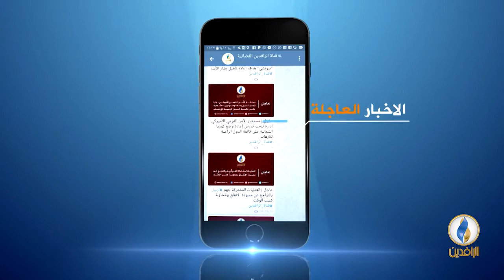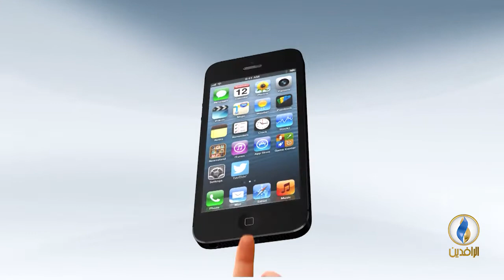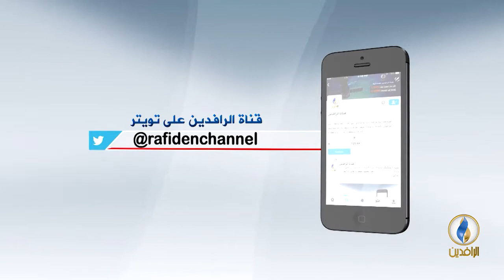حديث_العرب | احتجاجات الجزائر.. أصوات فوق جدار الصمت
ضيوف الحلقة:
يحيى بوزيدي - باحث سياسي
يوسف رجم بن سالم - محلل سياسي
رياض هويلي - كاتب صحفي

تقديم:
جهاد عدلة